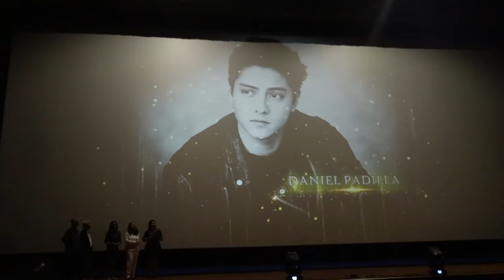NORMAL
just a regular day wala naman masyado nangyari..